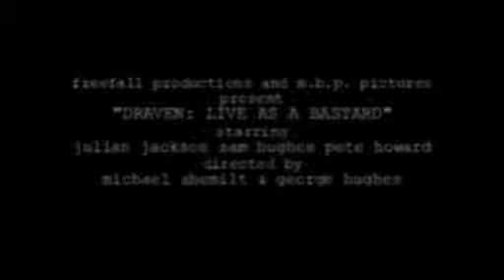Draven: Live As A Bastard trailer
Trailer for the second Draven documentary film, "Live As A Bastard" (2004).